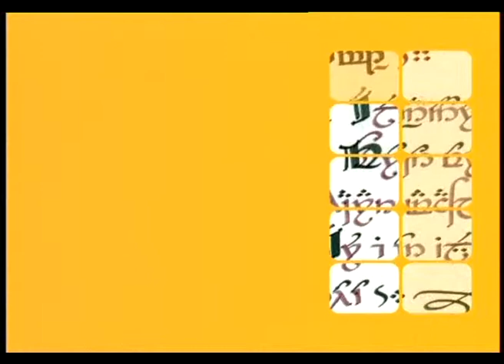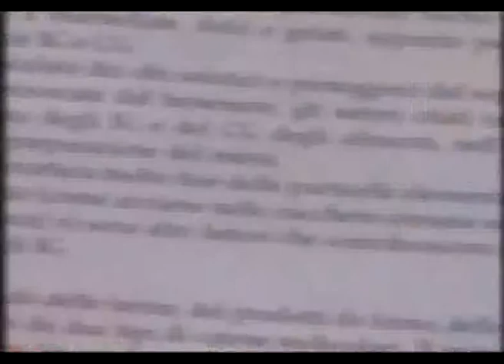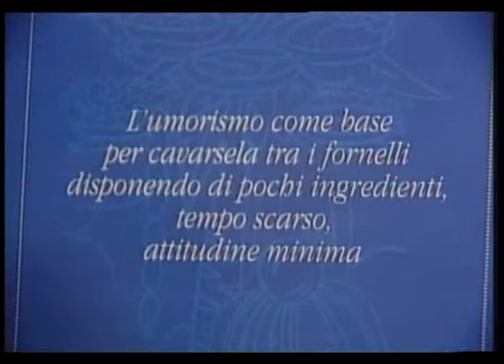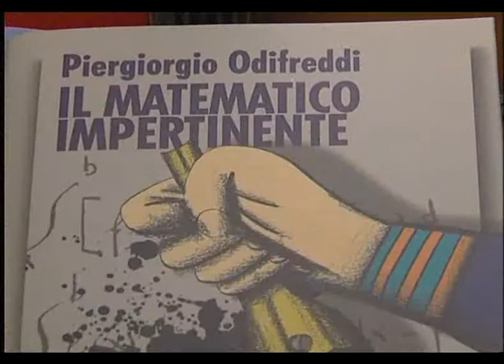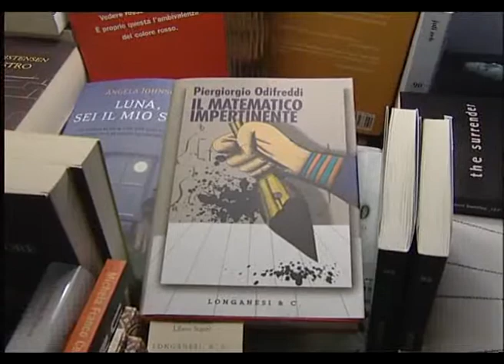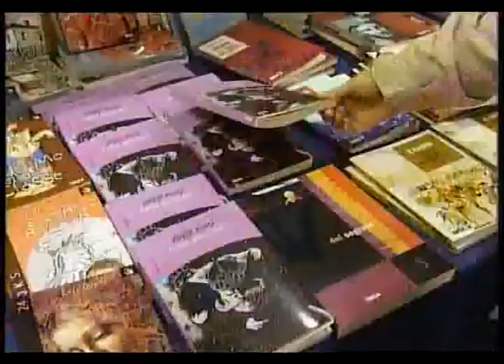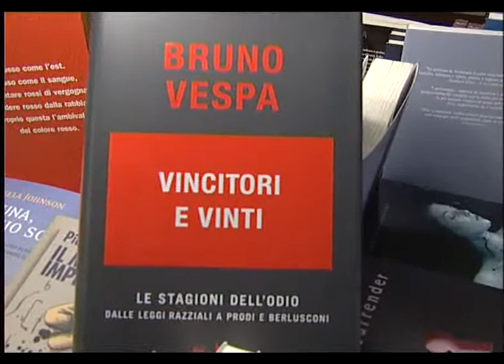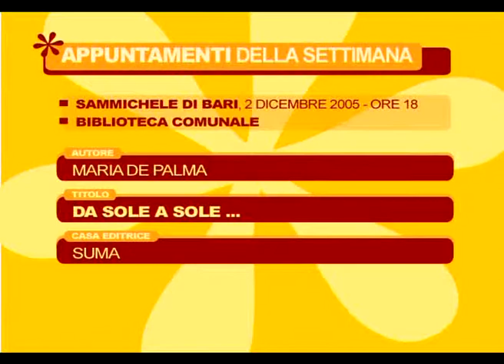Asterisco - 9° puntata - 1 dicembre 2005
00:34 Nicoletta Carbonara legge  "Le avventure di Pinocchio" di Carlo Collodi 01:40  presentazione nella manifestazione  "La citta del libro" a Campi Salentina 02:27 presentazione del libro "Terra dei passati destini" di Sergio D'Amaro edito da Manni 03:14 intervista a Maria Teresa Ruta per  "Le ricette di mamma isola...dei famosi" 04:10 presentazione del libro di Antonio Cassese "I diritti umani oggi" edito da Laterza 04:47 intervista a Piergiorgio Odifreddi sul libro "Il matematico impertinente" pubblicato da Longanesi & Co 12:09 il consiglio di lettura dei bambini